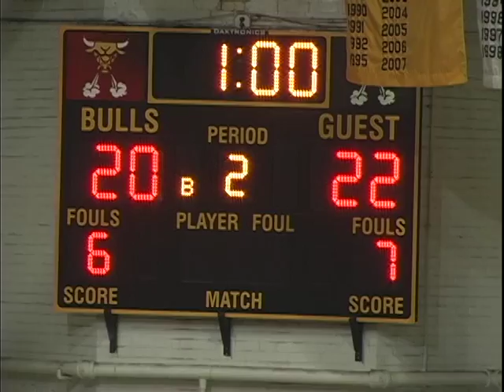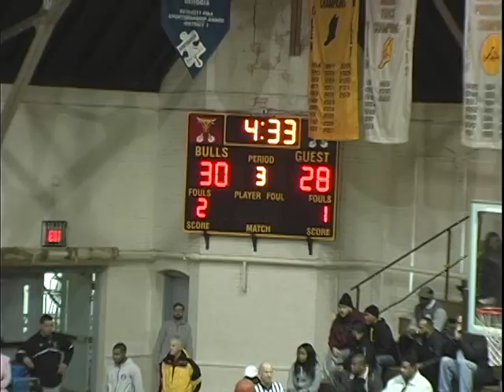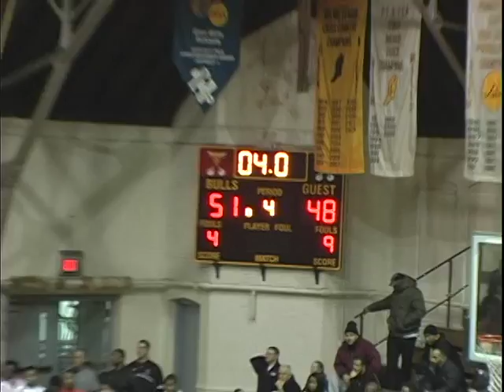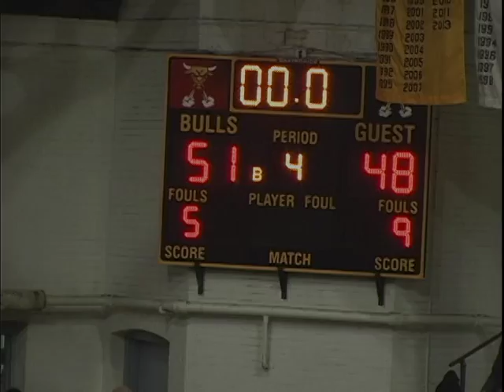2015 GLEN MILLS vs CHESTER Featuring ANTHONY "Big 10" JOHNSON (6' 8" C/O 2016)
Big Star & Raw Sports presents 2015 Preseason High School Hoops featuring The GLEN MILLS "Battling Bulls" vs The CHESTER "Clippers".  This game took place on 2/5/15 at The Glen Mills School.  If you know anything about the history of Pennsylvania basketball, you know that both these teams have had their years of being local and national powerhouses.  They have also had classic regular season & playoff battles over the years featuring legends such as Wilbur "Zane" Shaw, Jameer Nelson, Ray Carol, Rondae Hollis Jefferson, Turk Mont, Arthur "Yah" Davis, Benny Stewart, Jordasche Allen, and many more!  This game featured Glen Mills junior power forward ANTHONY JOHNSON who has been having a MONSTER year for Glen Mills averaging a double/double with points/rebounds, and having several triple doubles with stats in the neighborhood of 25pts, 17reb, 16blk.  This kid can go!!! He has a soft touch, runs the floor, plays above the rim, defends the basket, can dribble the rock comfortably, has moves in the paint, and is coachable.  For the OG's to feel me, the best way to describe Anthony Johnson is like when Nick Nolte found Shaq in that barn on Blue Chips, he's untapped Raw Talent, a "BEST KEPT SECRET"!!!  Glen Mills also featured senior point guard #12 Khyzeem Brown who proved to be a great passer, good court vision, great ball handling, good defender, and a great leader on the floor.  Keep It Locked with Big Star & Raw Sports for more 2015 pre/post season high school hoops!